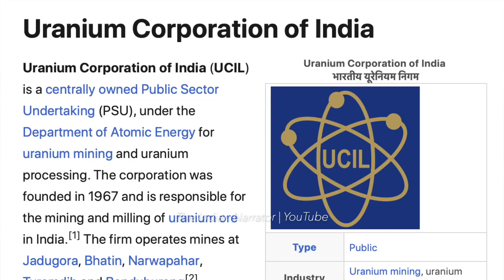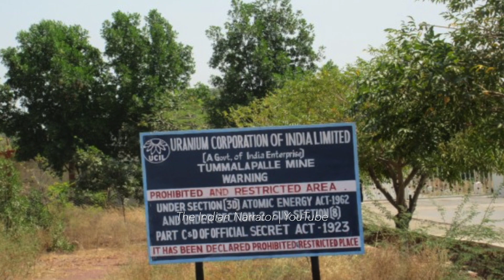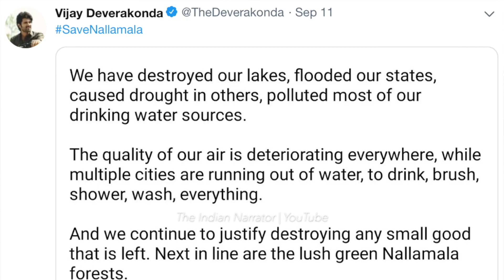Uranium Mining In Nallamala Forest | EXPLAINED!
Narrator : Aditya

Uranium mining is very harmful to the environment and the living beings. Recently, there were many protests against uranium mining plans in Nallamala forest which affects lives and environment in Telangana and Andhra Pradesh states. In this video, we've explained everything about it, clearly. This video also shows examples of how it affected peoples' lives in India previously due to Uranium mining in Jadugoda area. Uranium is radioactive and it is very harmful to our lives and the environment. Radioactivity threatens human existence!

Pawan Kalyan was the first politician to speak up against uranium mining. Because of various protests against the uranium mining, it then grabbed attention in the media and in public, in support of a good cause to save earth from impacts that may occur in future due to uranium mining!

Let's ensure there is no other nuclear grave in India!